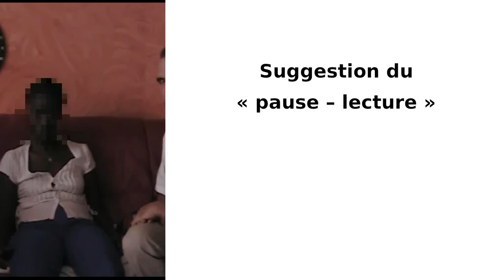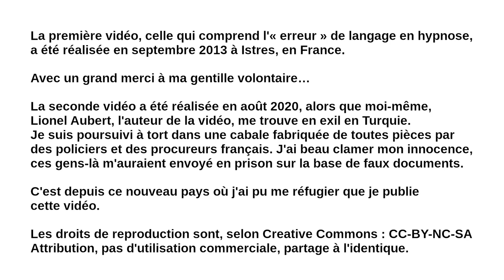Un « fail » en hypnose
Des erreurs arrivent en hypnose lorsque nous ne faisons pas bien attention aux suggestions que nous proposons à nos partenaires.